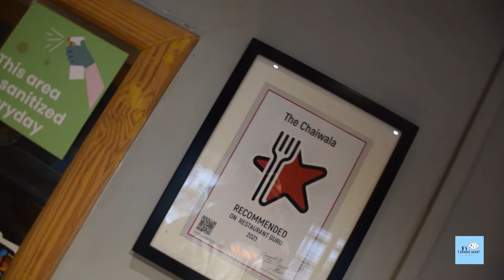Cha Aar Adda | Sathe Aishwarya | The Chaiwala | Souryasree | Talkbak | LaughaLaughi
বাঙালির ঘুম ভাঙে চায়ে চুমুক দিয়ে, গল্প হয় হাতে চায়ের কাপ নিয়ে। সেরকমই একটা বিকেলে আমরা গল্প করলাম অভিনেত্রী ঐশ্বর্য সেন (Aishwarya Sen) এর সাথে।

আড্ডার প্রথম ভিডিও দেওয়া রইলো তোমাদের জন্যে।

তোমরা যারা 'চা প্রেমিক' আছো তারা কিন্তু The Chaiwala | The Chaiwala (Southern Avenue) তে অন্তত একবার ঘুরে এসো।

Journalist : Souryasree Bhattacharya
Photo Journalist : Ujan Guha